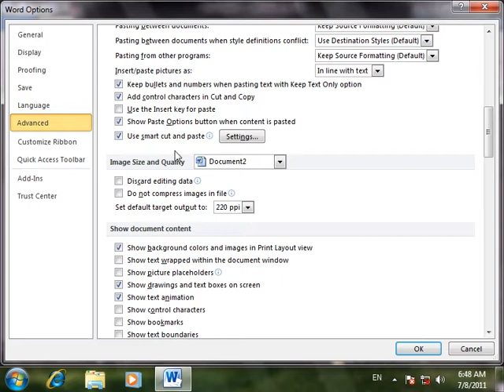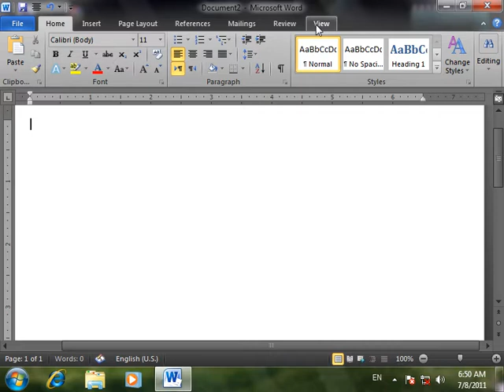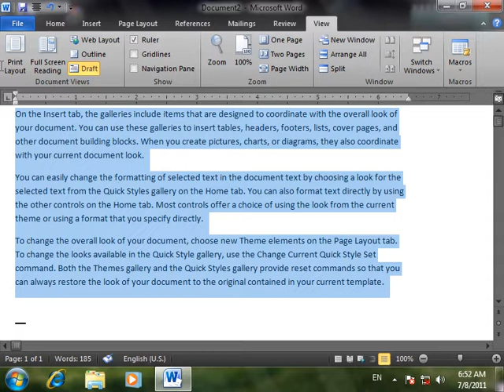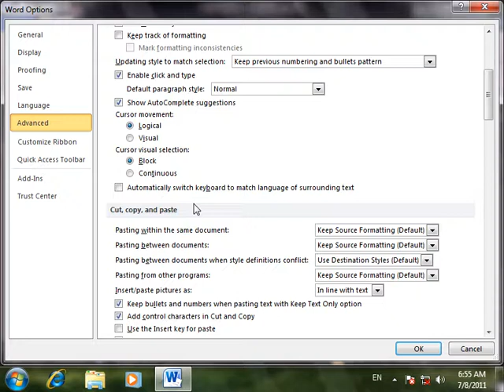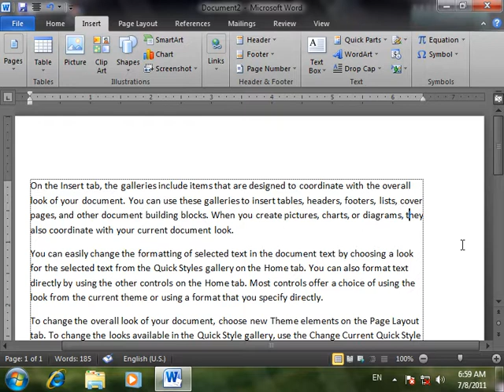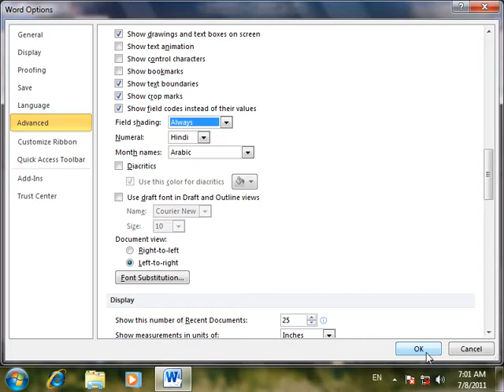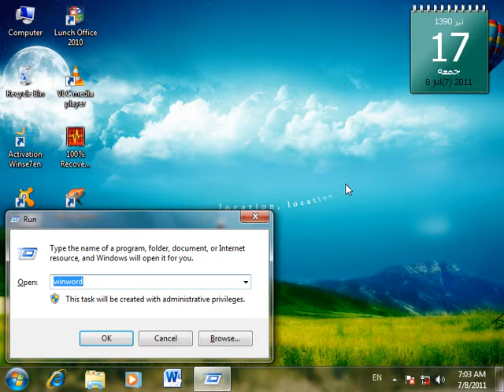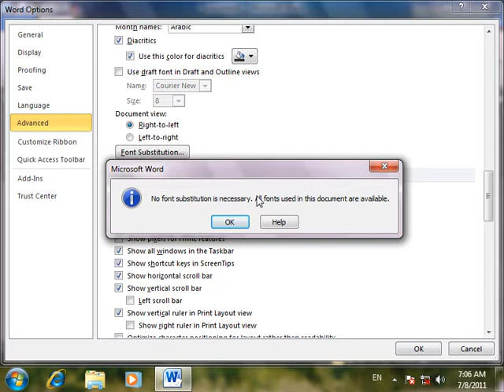Ms Word 2010 Options Day 44